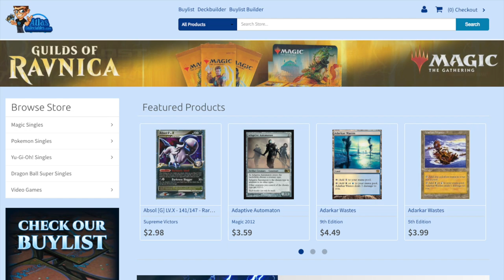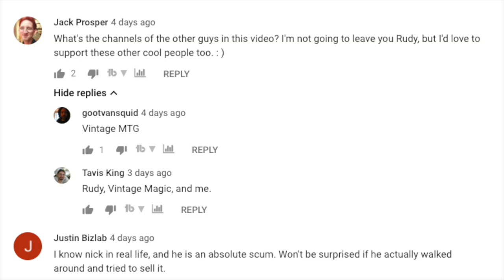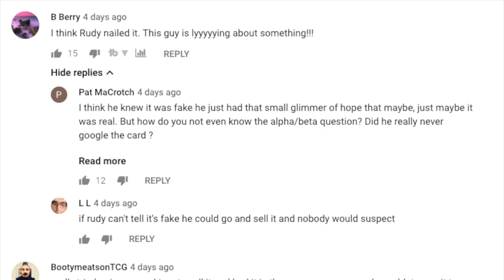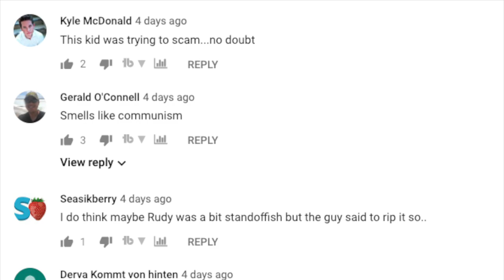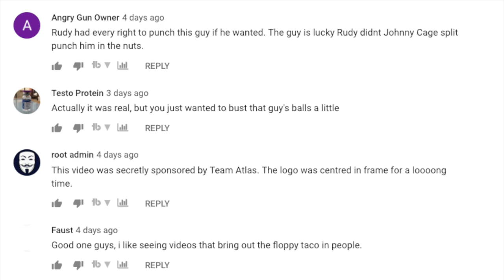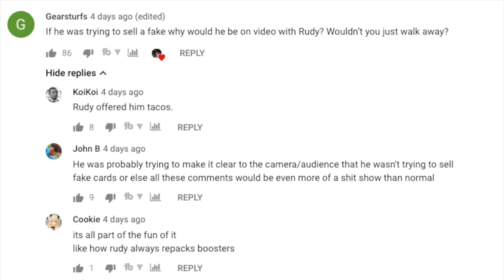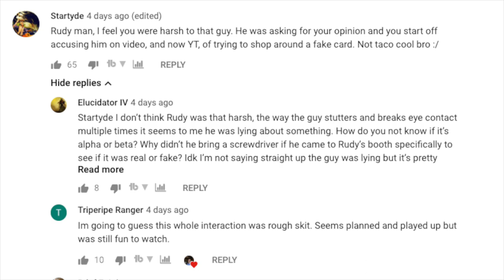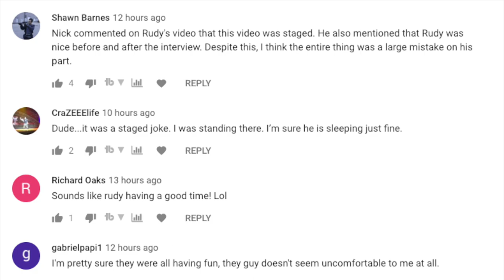💢WORST 💢 Magic the Gathering Store Owner Ever